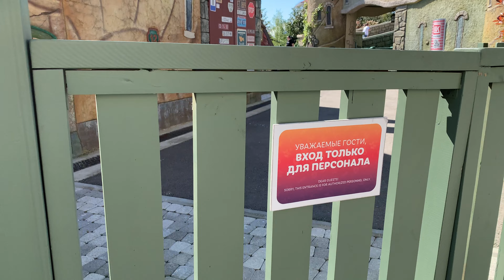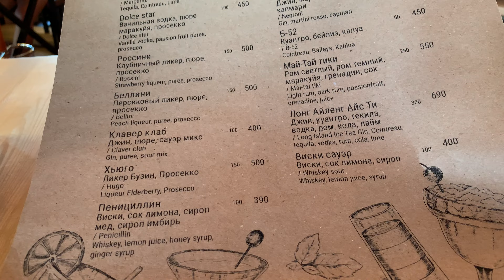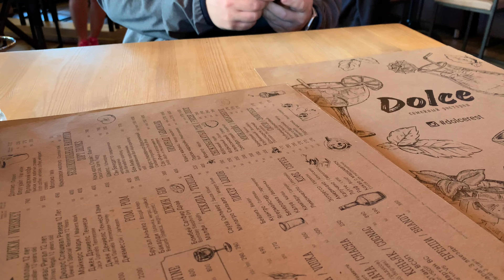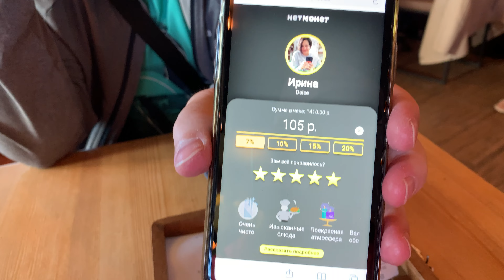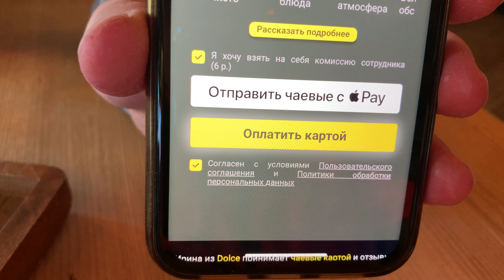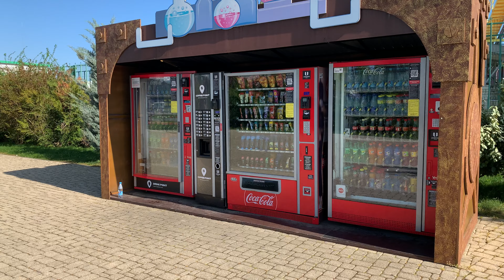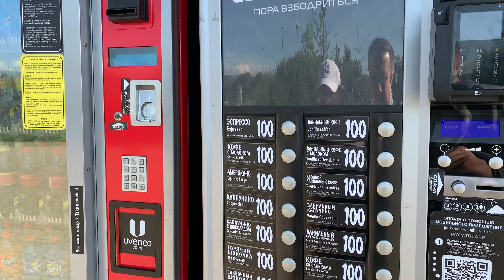ОЛИМПИЙСКИЙ ПАРК/ ПИЦЦЕРИЯ DOLCE 🍕ОТЛИЧНАЯ ПРОГУЛКА ДЕНЬ1 Поездка в АДЛЕР СОЧИ на ШКОДА КОДИАК 1119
Мы поехали на майские праздники в Сочи Адлер на шкода кодиак из Москвы. Заселились в квартиру и в этом видео поехали в Олимпийский парк. Прогулка по Адлеру Сочи. В пиццерии. Отдых в мае в Адлере на своей машине. Реальная жизнь семьи. Жизнь московской семьи.
↓ Нажмите кнопку "ЕЩЕ"↓
Мы семья из Москвы. Меня зовут Евгения, а моего мужа Сергей. У нас есть дети: дочка Мария и сын Даниил. На нашем канале семейные влоги, наша реальная жизнь, жизнь в Москве, рецепты, болталки, обзоры покупок, дача, путешествия, поездки на машине по России и просто общение с вами. Оставляйте свои мнения, пожелания, советы. Всем добра, счастья и удачи!